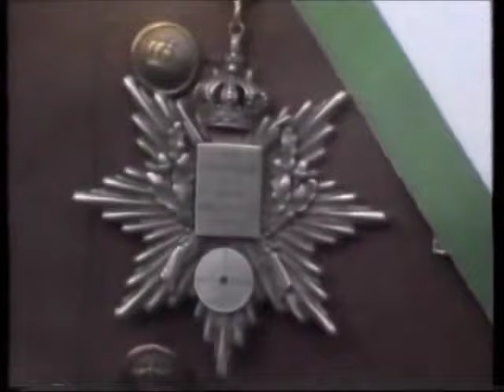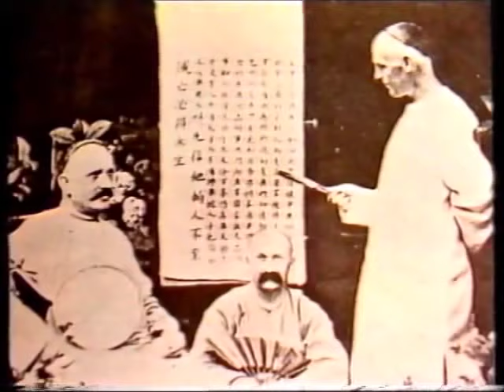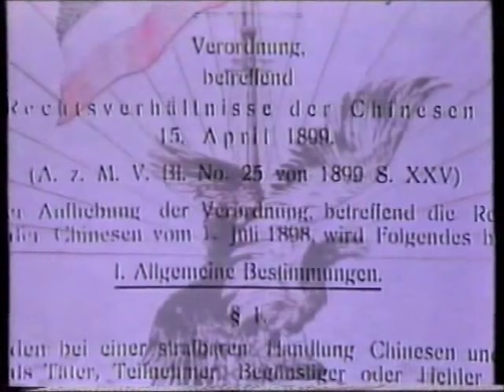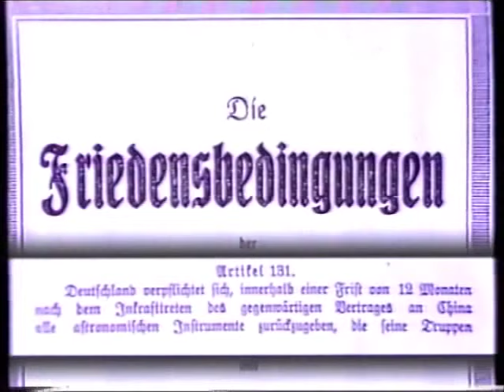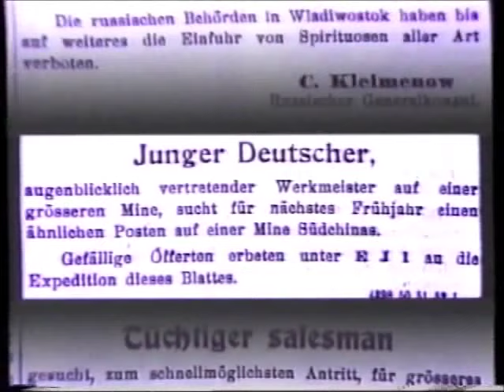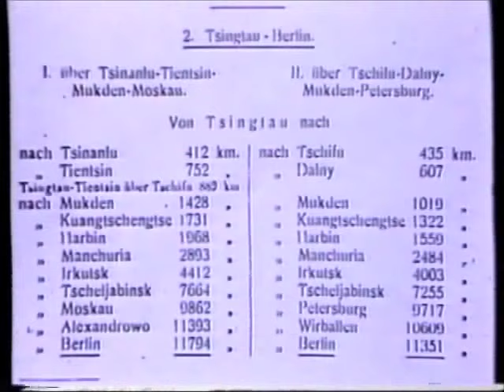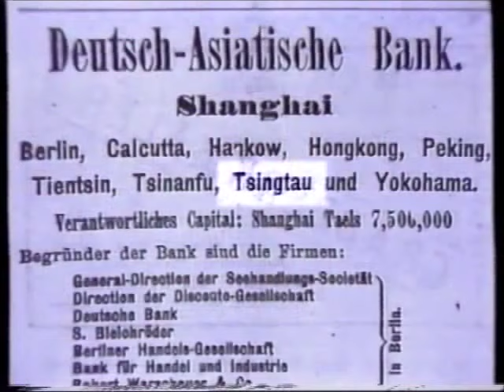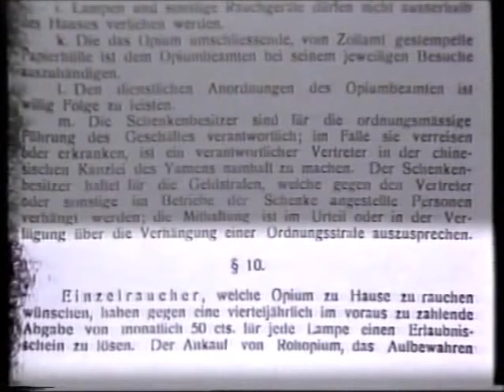Tsingtau Deutsche Kolonie in China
Von 1898 bis 1919 gehörte die Stadt als Kolonie (Kiautschou) zum Deutschen Reich. Weltweit bekannt ist die Küstenmetropole für ihr Bier namens Tsingtao, das seinen Ursprung in der deutschen Kolonialzeit hat.